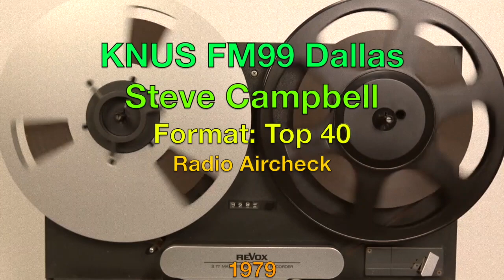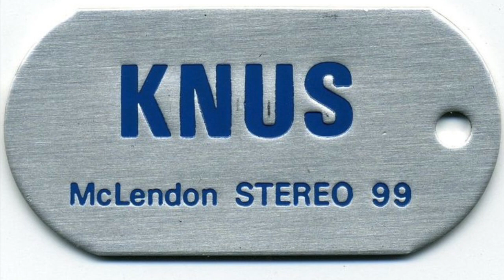KNUS 99FM Dallas - Steve Campbell - 1979 - Radio Aircheck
KNUS 98.7 Dallas - Dave Collins - October 19 1977.
Courtesy of Robert Nicholson. Radio aircheck.

 KNUS was a free-form Rock station in the early 1970s, but the times were changing.  Gordon McLendon and his associates, decided to launch a new kind of top 40 stationon KNUS - a hip, youthful station without all the teeny-bopper and bubble-gum music.  With typical McLendon fanfare, KNUS 99 was re-born as one of the nation's first high-profile FM top 40s.  The impact was almost immediate, as KNUS became the first stand-alone FM to rank in the top 5 in Dallas.  This aircheck features Steve Campbell hosting PM drive on KNUS.